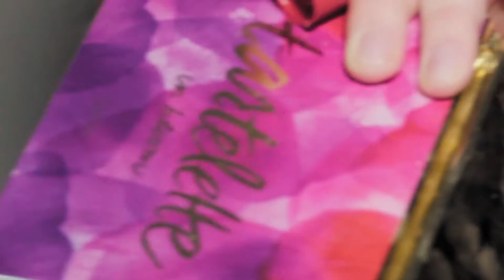Губы и Стрелки/Макияж на вечеринку